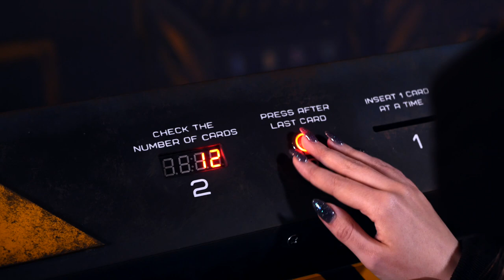World map Escape room puzzle, Escape room gadget.